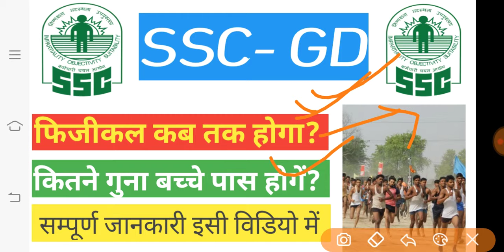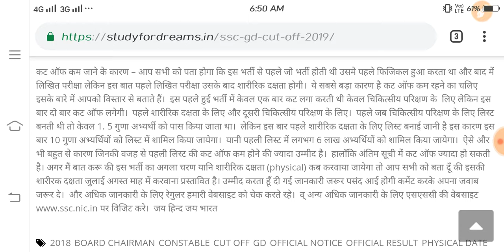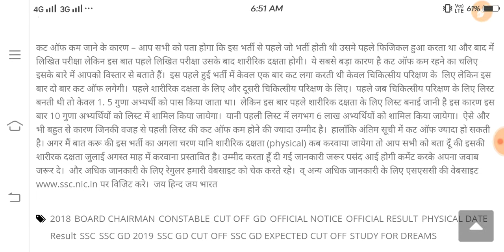Ssc GD physical कब तक होगा। कितने गुना बच्चे पास होगें। Officely notice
1. Ssc gd ki cut off Kitni jayegi
2. Ssc gd constable cut off Kitni rahegi
3. Ssc gd constable 2019 exam cut off marks
4. Ssc gd 2019 cut off list all state